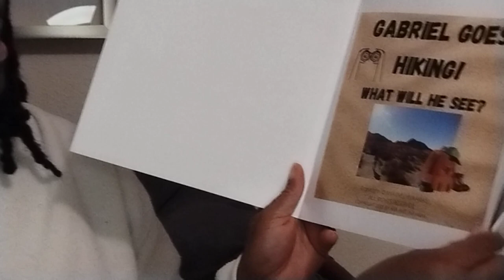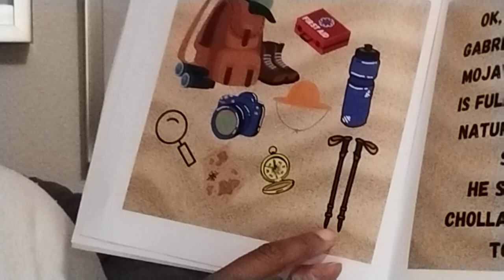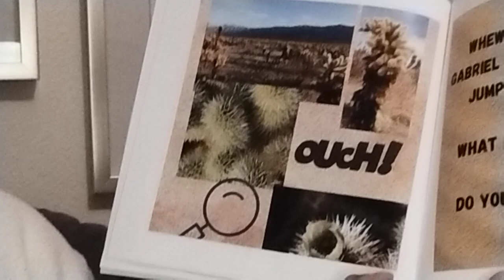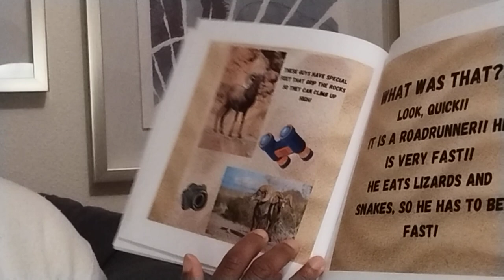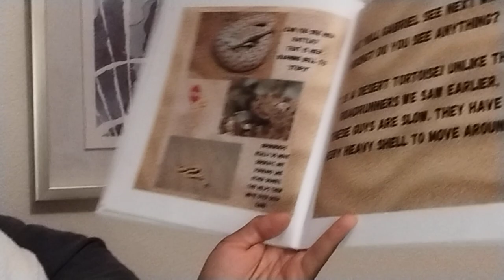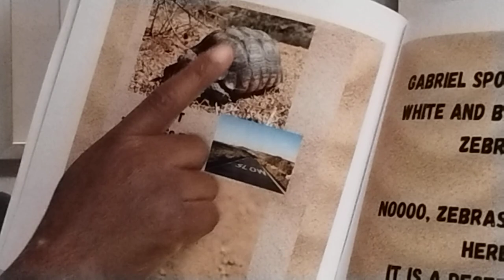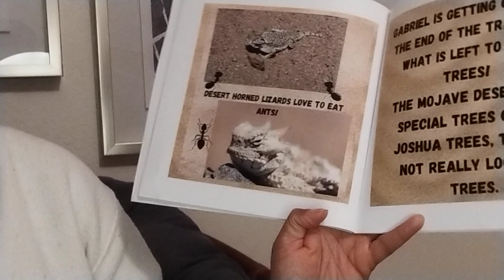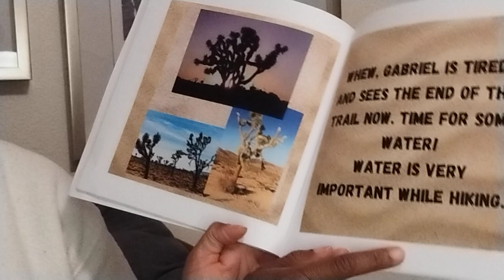*TPK Kids! Gabriel Goes Hiking by Ana & Gabriel Arias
Gabriel Goes Hiking by Ana & Gabriel Arias
Gabriel is 10 years old and lives in the Mojave Desert, California. Join Gabriel as he goes on a hike in the Mojave Desert! What will he see? The adventure is just beginning! Explore the Mojave Desert wildlife with Gabriel with great color photos!
This book is on Amazon.com!

Narrated by: ThreePlusKei

Videographer:  @MrFRODIE

PURSUE THE SMILE™ 😁

Heyyyy!! I am ThreePlusKei, Your Favorite Social Worker 😊 Welcome Back! I'm here to encourage you to Pursue the Smile™ by prioritizing God, your physical health, and persistent education 💯

Pursue The Smile™ 😁